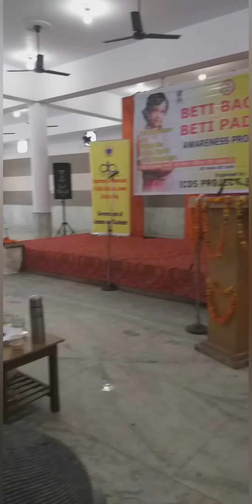Speech on Beti Bachao, Beti Padhao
Here's a speech on the topic educate the girl child.